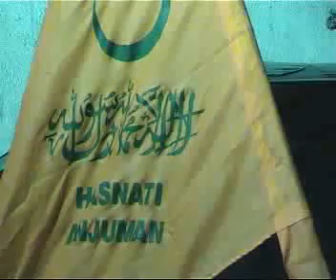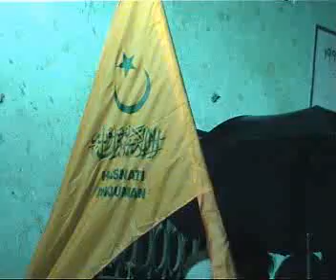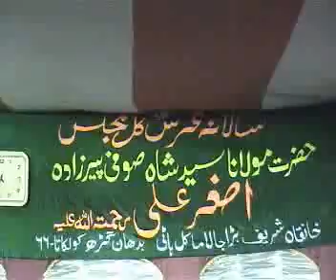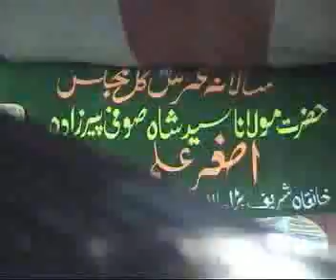49th URS Mobarak Pirzada Sufi ASGHAR ALI Faroha Gahmari rh. (04.07.2007)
Sufi Pirzada ASGHAR ALI Khanquah Sharif,
Barajala,Makal Hati,Karbala Rail Line,Kolkata-700066 (Matiaburj) (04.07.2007)